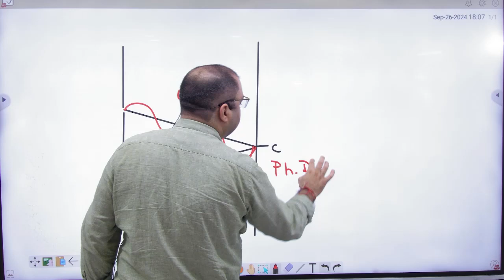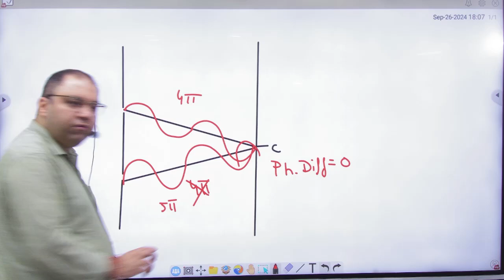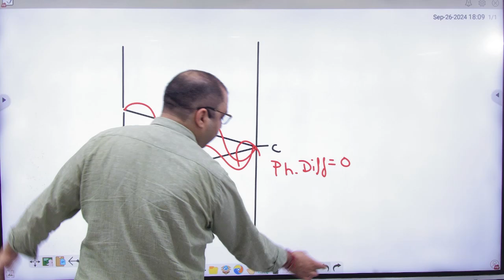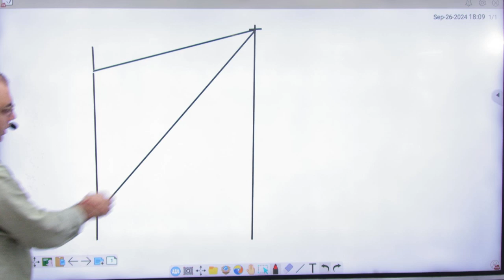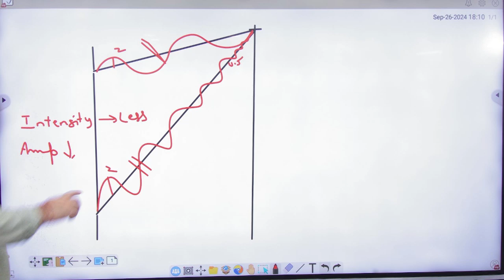4 Conditions of obtaining coherent sources